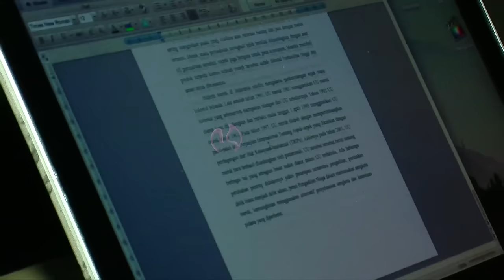Febby Blink Mengerjakan Tugas Kuliah di Lokasi Syuting - Cumicam 08 Maret 2016